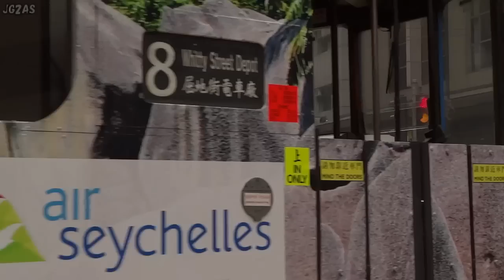[鐡 ]Hong Kong Tramway #26 DAIKIN 大金 香港路面電車 ダイキン工業 2013-APR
Hong Kong Tramway  #26 was wrapped in a "DAIKIN" advertisement in April, 2013
I'm so sad because there was no "PICHONKUN" on this AD.

2013年4月、香港路面電車の26號にダイキン工業のラッピング広告が施されました。
ダイキン工業はここ数年何回か同様に広告を出していましたがいつも同社のマスコット
"ぴちょんくん" のデザインでしたが今回は "ぴちょんくん" ではないのが残念でした。